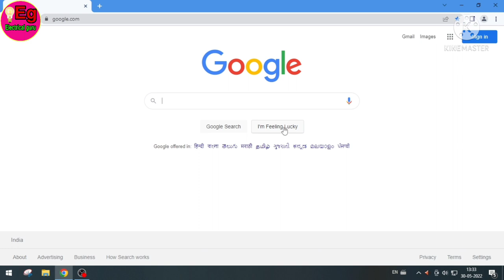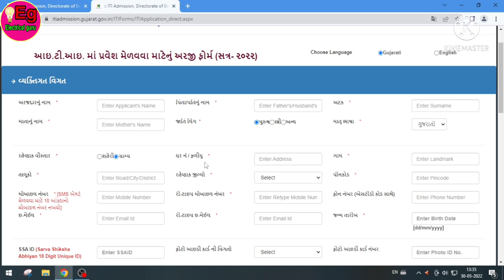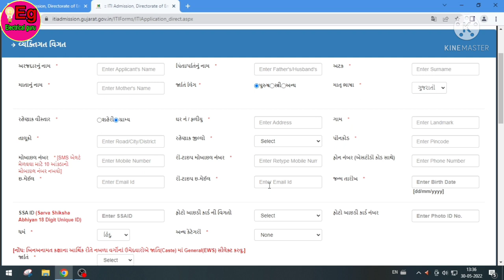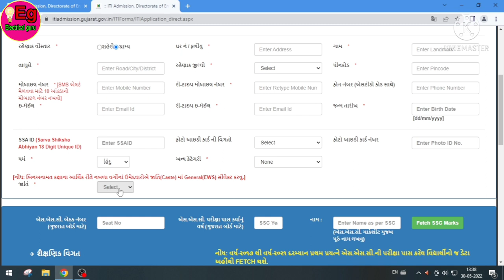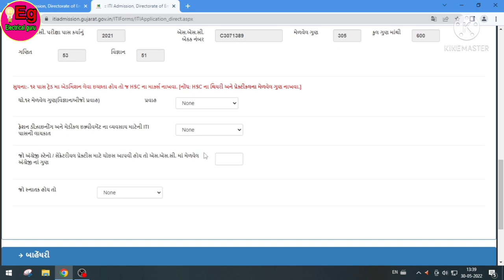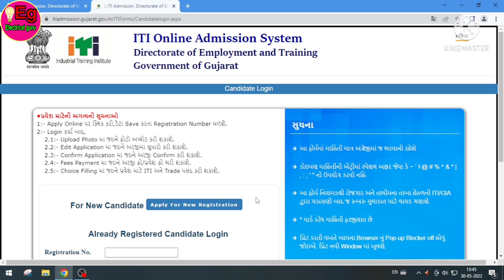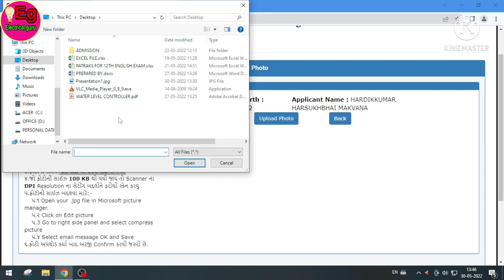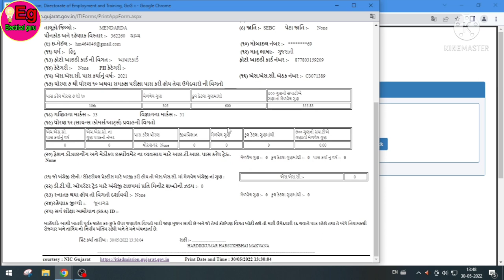ITI ADMISSION 2022 ITI online Registration Process |choice filling fees payment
video agar pasand aye to like aur comments jarur kijiyega

how to do soldering Step by Step || अच्छे तरीके से Soldering करना सीखे || soldering tips and tricks